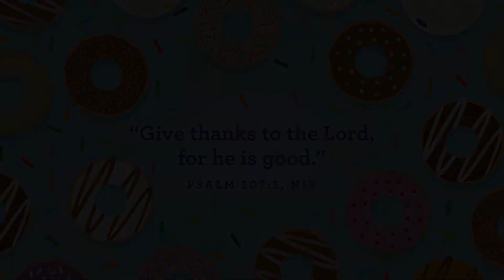November 6, 2022 Victory Kids Jr Online Service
We can thank God because God is good! When we look around at all
of the good things in the world, the first thing we should
 do is say, “Thank you, God!” because every good and
 perfect gift is from God. And this obviously includes
 donuts!